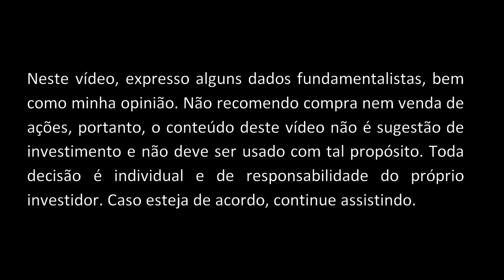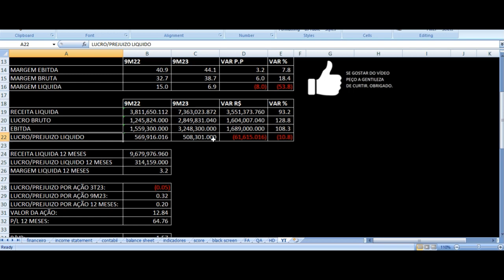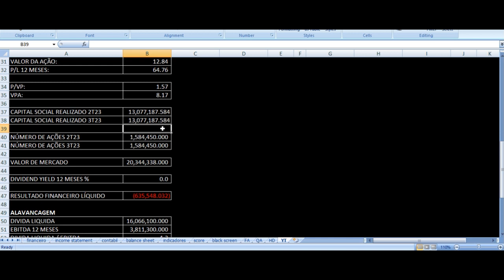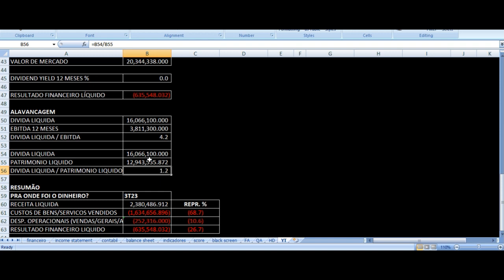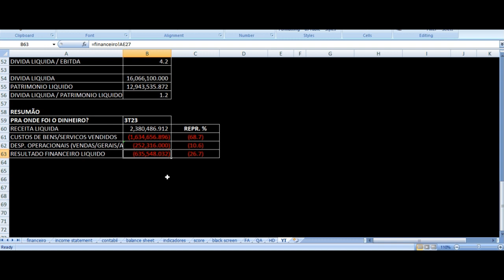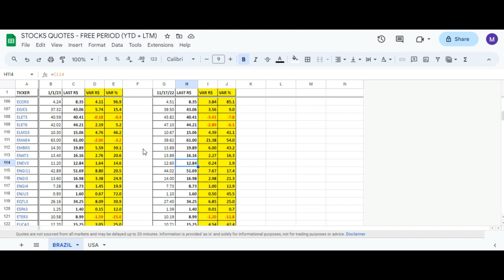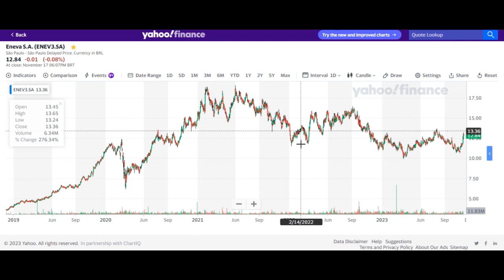Eneva Resultados 3T23 - ENEV3 Terceiro Trimestre 2023 Análise Ações